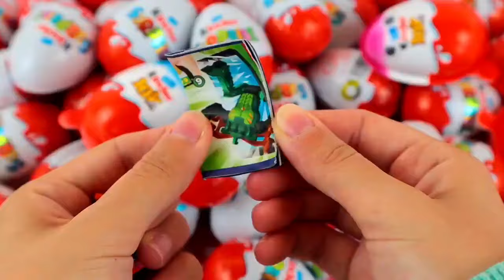Satisfying video asmr lollipops candy and chocolate gummy candy Cutting video